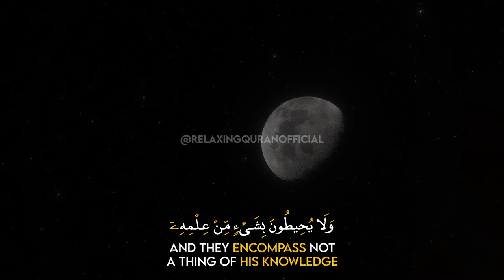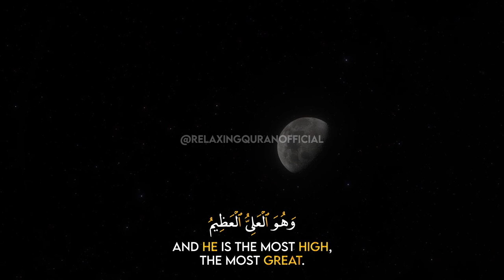Ayat Al Kursi | آية الكرسي‎ | By Muhammad Bilal Khan | With English Translation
Relaxing Qur'an Recitation by Muhammad Bilal Khan With English Translation

Surah: Ayat Al Kursi
Qari: Muhammad Bilal Khan